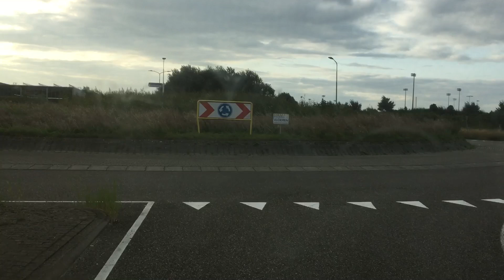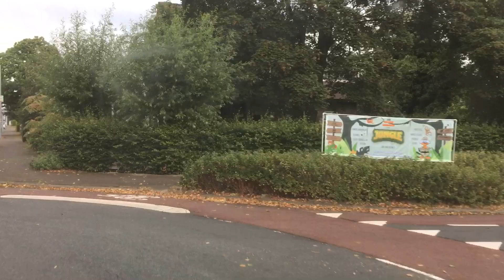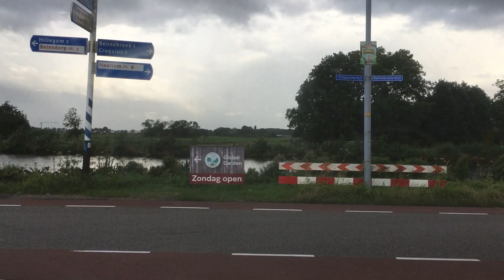Met JB op tournee